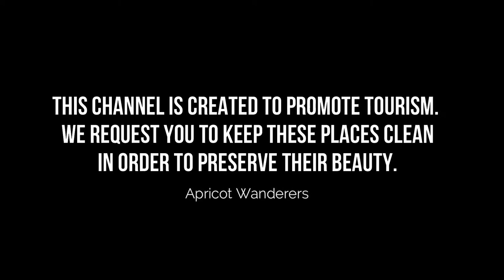Top 10 Restaurants to Visit in Peterborough | England - English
Setting the criteria for our list of the 10 best restaurants in Peterborough was the easy bit. Anywhere we felt compelled to revisit again and again was instantly in. We’re excited to give you Peterborough's top 10 restaurants to visit in Peterborough, presented in no particular order. In our list surely the ultimate guide to the best restaurants in Peterborough – you’ll find it all: the best new openings, classic cheap eats.

What they all have in common is that they serve some of the best dishes in Peterborough best restaurants for any budget, with service befitting the setting. In short, if you’re looking for a great meal, you’ve come to the right place.

Peterborough has no shortage of excellent restaurants in Peterborough. Almost every month, there is another new spot to eat opening in the city. Since we are spoiled for choice on where to dine, it might be hard to pick where to eat next. So to help you figure out the places you need to try, we've gathered up a bucket list of the best restaurants in Peterborough that you won't regret going to.

There are many beautiful restaurants in Peterborough. England has some of the best restaurants in Peterborough. We collected data on the top 10 restaurants to visit in Peterborough. There are many famous restaurants in Peterborough and some of them are beautiful restaurants in Peterborough. People from all over England love these Peterborough beautiful restaurants which are also Peterborough  famous restaurants. In this video, we will show you the beautiful restaurants to visit in Peterborough.